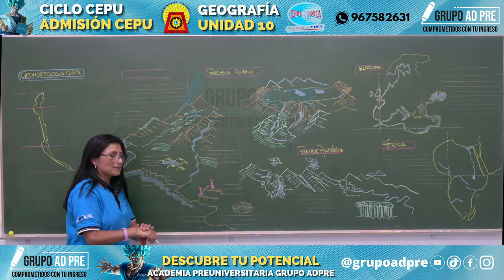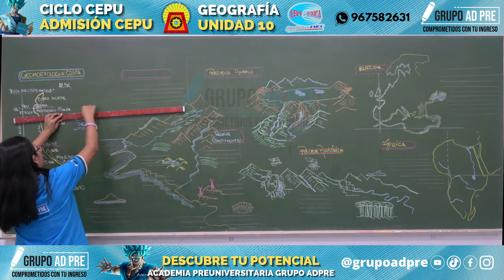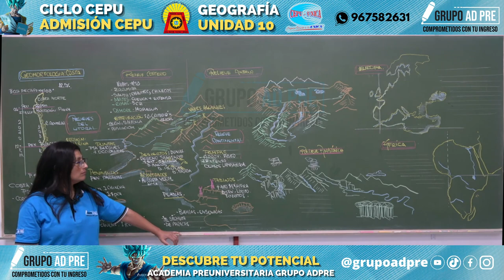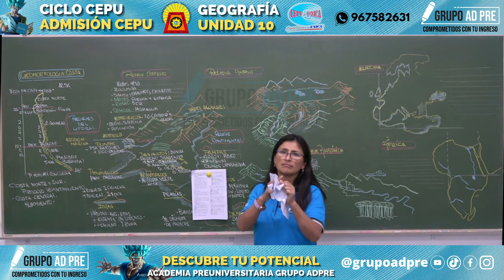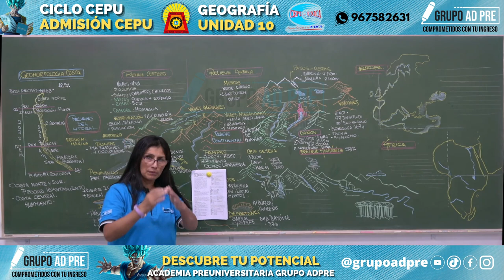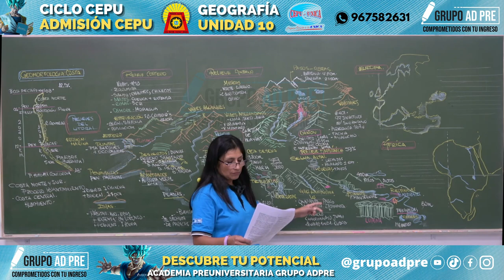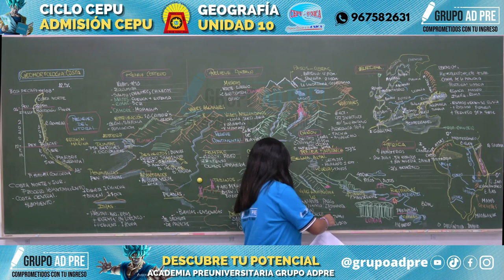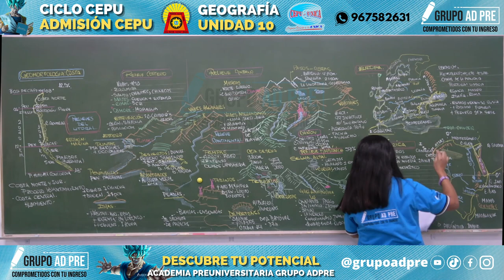GEOGRAFÍA - CEPU 2023 II - UNIDAD 10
✅ Desarrollo de la unidad 10 del CEPU:
- Geografía con la docente Pilar Paredes.
🔴 TEMA: LA MORFOLOGÍA DEL TERRITORIO PERUANO - LOS CONTINENTES: EUROPA, ÁFRICA
- Síguenos para más contenido gratuito.
✅ CICLO EXCLUSIVO CEPU, DESARROLLO TOTAL DEL MÓDULO.
Asesoría personalizada.
⚠️ Escríbenos con un clic a👇
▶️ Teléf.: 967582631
✅ GRUPO DE APOYO ACADÉMICO❗
* Para más simulacros y seminarios gratuitos tenemos un grupo de WhatsApp exclusivo para postulantes a la Universidad Nacional San Luis Gonzaga de Ica.

👨‍🏫 INFORMACIÓN DE NUESTROS CICLOS
Preparación exclusiva para ingresar a la Universidad Nacional San Luis Gonzaga de Ica.
 - Aula por niveles: Básico, intermedio y avanzado.

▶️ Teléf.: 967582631